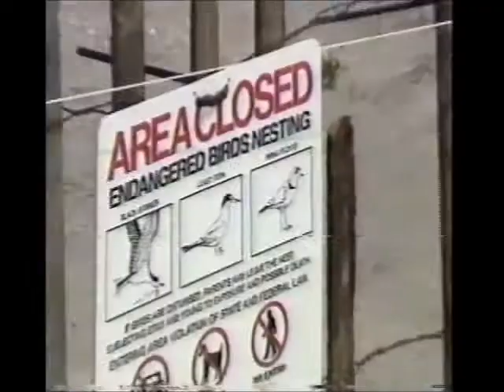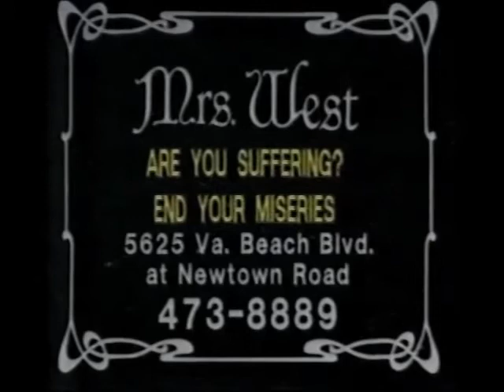WTVZ 33 Norfolk VA 1991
Year Approx.